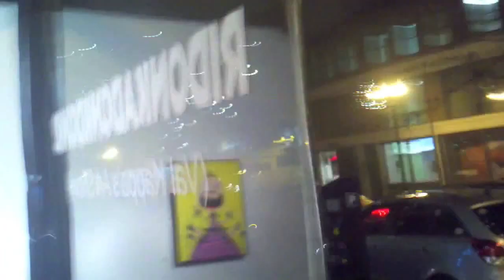Ridonkadonkdonk (Val Kappa's Art Show) at UnchARTed Dec 2013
66 Merrimack St, Lowell MA.